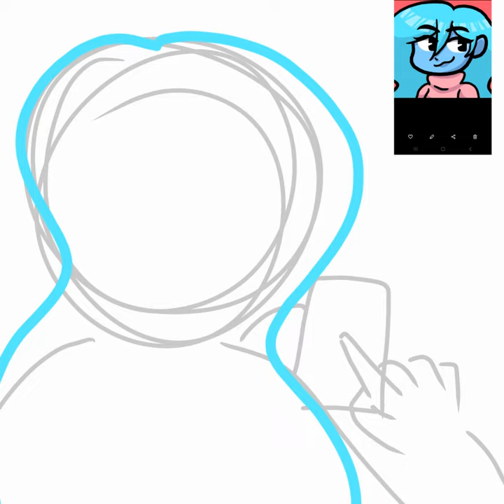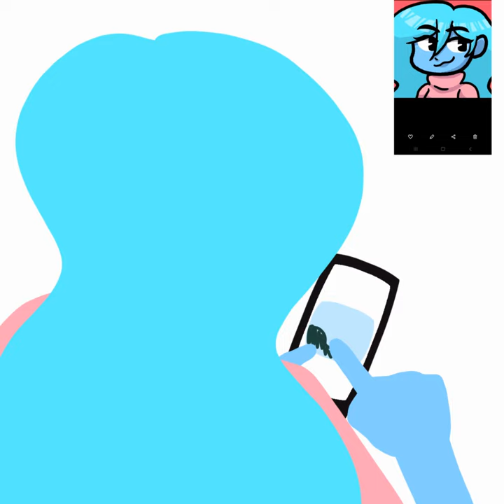"Drawception" [Ibis Paint X]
mobile art of me mobile arting